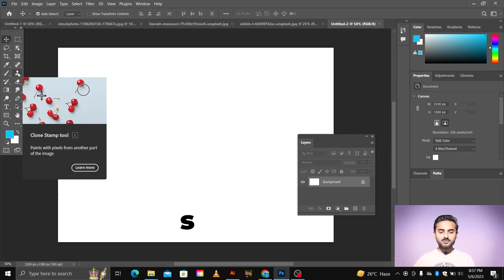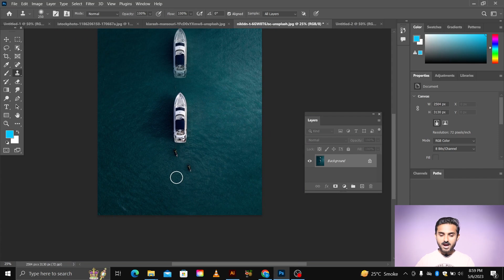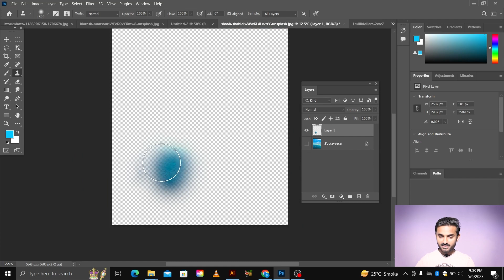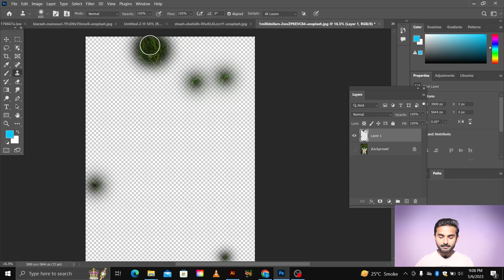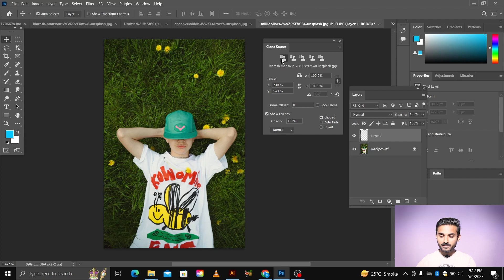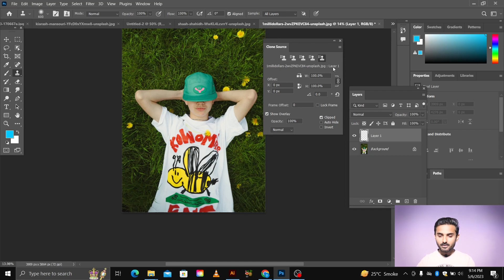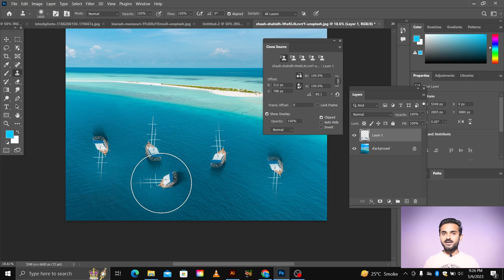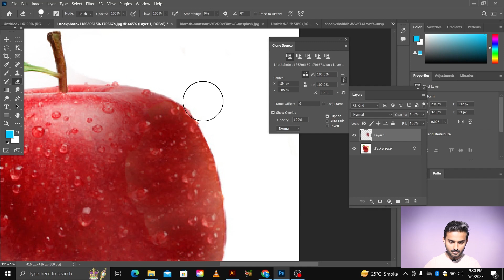Adobe Photoshop for beginners - Mastering the Clone Stamp Tool (Class 07 - Urdu/Hindi)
Welcome to our comprehensive Adobe Photoshop training for beginners!

In this Adobe Photoshop class, you will learn how to use the Clone Stamp Tool with clone source panel. This tool is used to duplicate or remove objects from an image with ease. By the end of this class, you will be able to master this essential tool and take your Photoshop skills to the next level.

Main Points :
1, Understanding the Clone Stamp Tool and its functionalities
2. How to select the appropriate brush size, shape, and hardness
3. Removing unwanted objects from an image using the Clone Stamp Tool
4. Duplicating objects in an image with the Clone Stamp Tool
5. Tips and tricks to use the Clone Stamp Tool efficiently

Time Code:

00:00.      Introduction
00:37.      Clone stamp tool
2:31.        Source point
4:06.        New layer
8:12.        Data select
10:37.      Align
13:04.      Clone source
16:6.        Flip horizontal
17:11.      Angle
21:25.      Eraser tool
22:29.      Ending